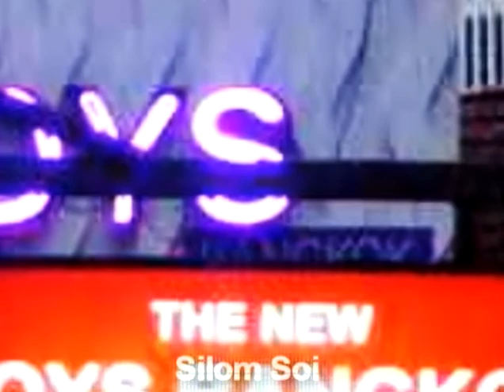Chłopcy z Silom Soi.avi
Podczas "zwiedzania" Patpongu, trafiłem w uliczkę o nazwie Silom Soi, na której przebywają głównie przedstawiciele mniejszości seksualnych. Tym razem, bardzo się starałem wmieszać w tłum ;-).

Trying to blend in with the crowd in "sexual minority" street, Silom Soi, Patpong, Bangkok. I think, I exaggerated a little ;-).